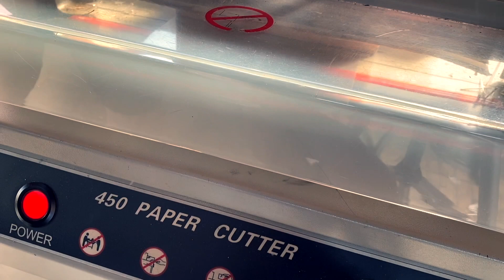Um caderno artesanal TRANSPARENTE - Crônicas artesanais - 033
No episódio de hoje você vai acompanhar o processo de criação do trabalho: "Eis aqui as suas boas obras".

No processo, o Fred utilizou resina, acetato e fio de nylon para construir o livro/caderno/objeto.